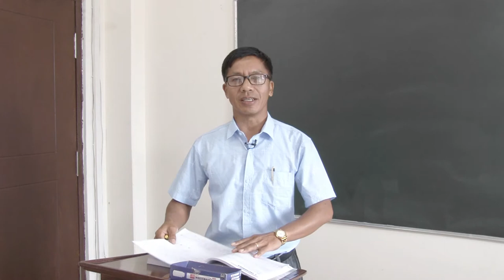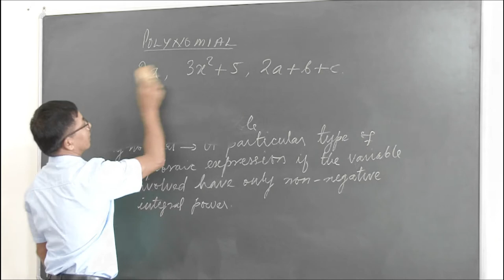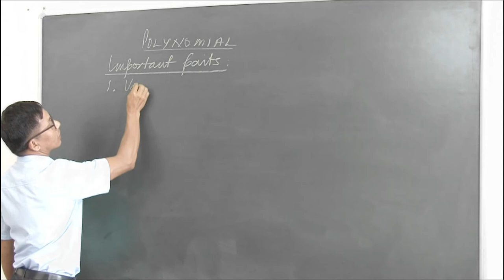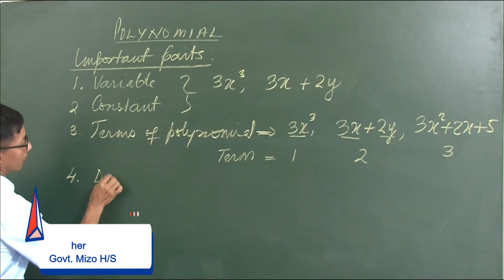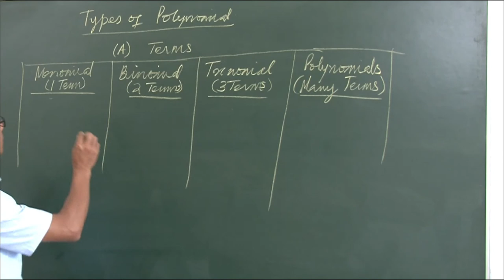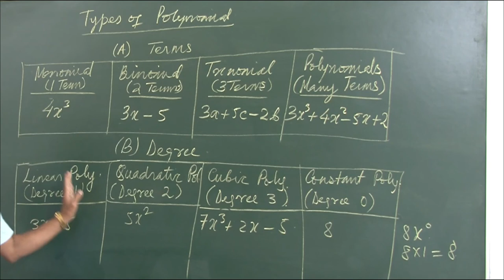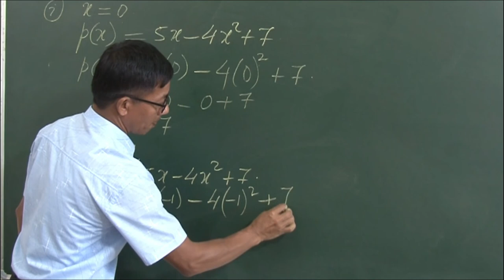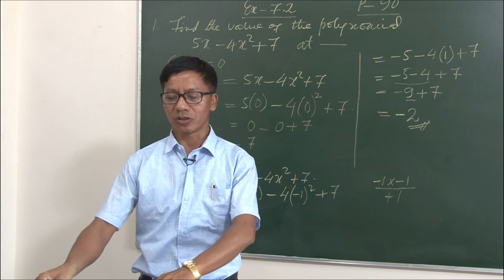TUTORIAL for Class IX, Polynomial Part - 1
Zirlai naupang tam takin hmasawnn leh hlawhtlinna an lo chharchhuah zel theih nan i lo SHARE ve zel dawn nia aw